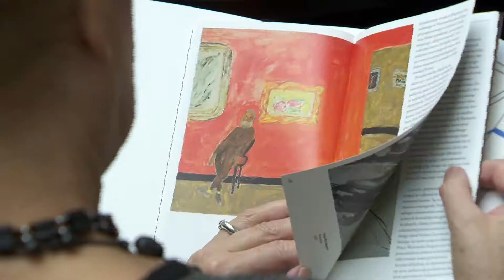Nowa galeria sztuki XX i XXI wieku w Muzeum Narodowym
W Muzeum Narodowym otwarto nowa galerię Polskiej sztuki XX i XXI wieku. Dokonano  ciężkiej pracy wyselekcjonowania i zaprezentowania dzieł współczesnej i nowoczesnej sztuki Polskiej